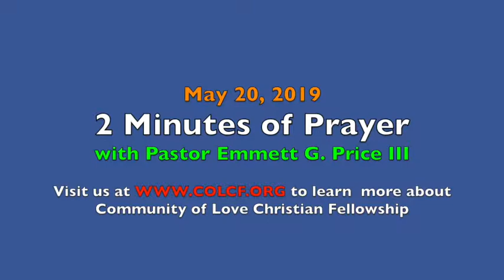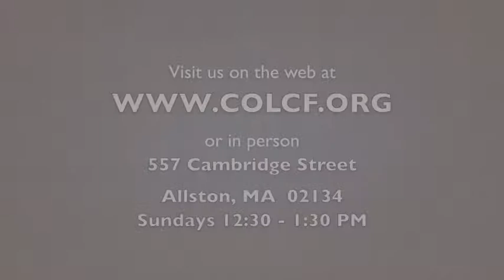2 Minutes of Prayer w/ Pastor Emmett (Monday, 5/20/2019)